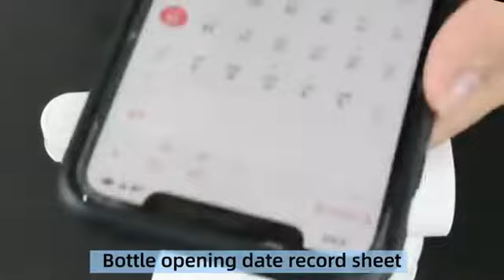Your 3-year-old can pour her own milk, too!New milk dispenser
1, automatic extraction of milk, drinks and other liquids. After extracting the milk, remove the cup and stop the product from working.
2, close the lid to seal and prevent miscontact function, open the lid can start the product work.
3, equipped with a food grade silicone plug suitable for a variety of milk bottles, sealed milk to extend the freshness time.
4, the product is the first time recording disk, you can choose to record the milk bottle opening time, also can choose to record the product cleaning time.
5, the product built-in large capacity battery, a charge can extract about 20 gallons of milk.
6, the product adopts the whole body waterproof design, the normal use in the damp environment of the refrigerator is not affected.